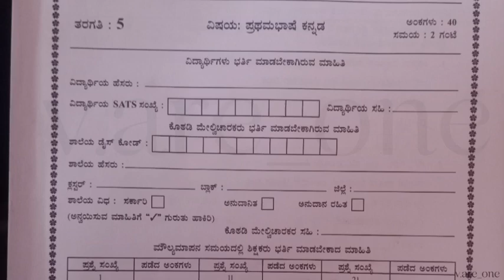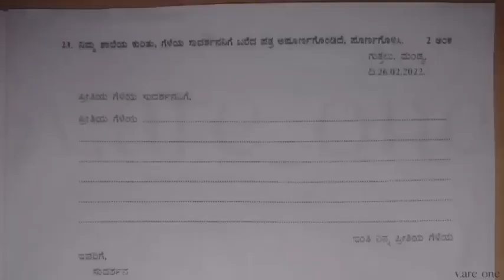5TH KANNADA PUBLIC LEVEL FINAL EXAM WITH KEY ANSWERS ಮೌಲ್ಯoಕನ - ಮಾರ್ಚ್ 2023